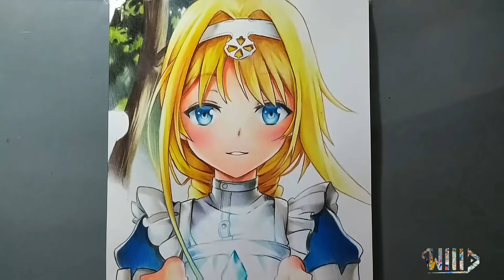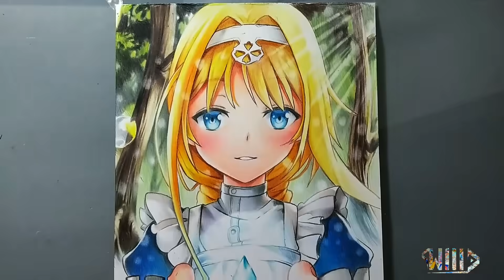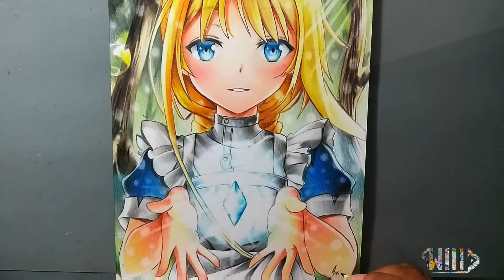Drawing - Alice Zuberg ( Sword art online Alicization ) [ (プロジェクト・アリシゼーション ]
⭐Desenhando/Drawing Alice Zuberg⭐

Olá pessoal, trazendo esse desenho da Alice, espero que curtam o vídeo ❤

📚 Materiais/materials 📚

🎨Color pencil Faber Castell 36 and 24-48 colors CLASSIC

🎨Copie pencil Maped color peps 48 Colors

🎨Paper Canson Bristol 180gm A4

🎨Pentel Graphite 0.5 HB

🎌 Parceria/partnership 🎌

🎨:Andy Arts ❤️

🎨: JC Dr4wings ✨

🎵 Música/Music 🎵

🎶1: Halcyon PIKASONIC

🎶2: Pagoda Xomu & Amidst

❤ Obrigado/Thank you ❤